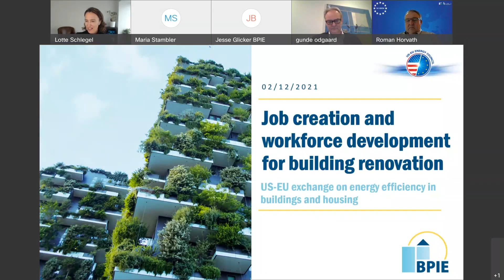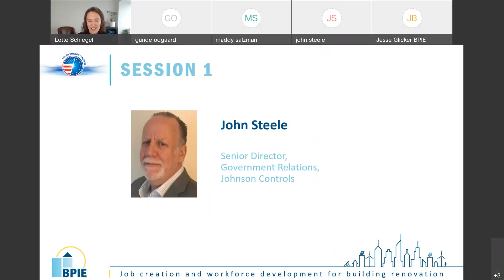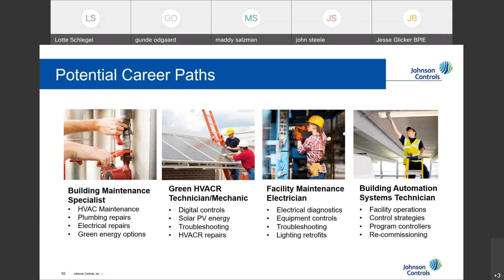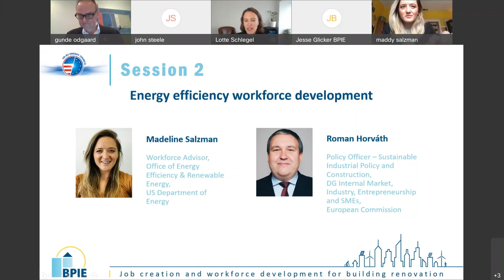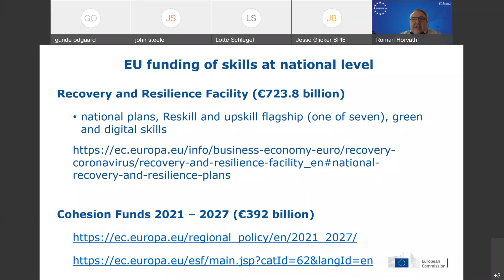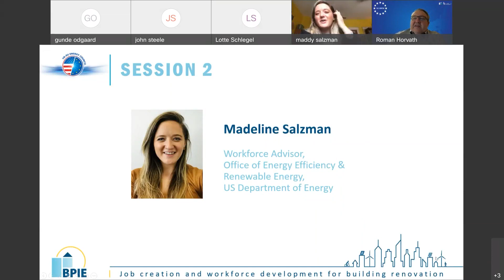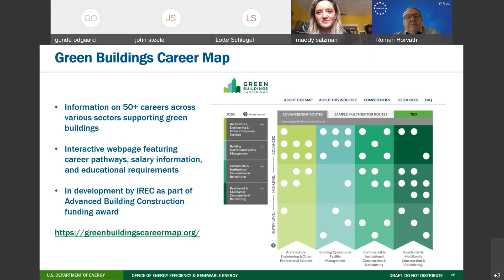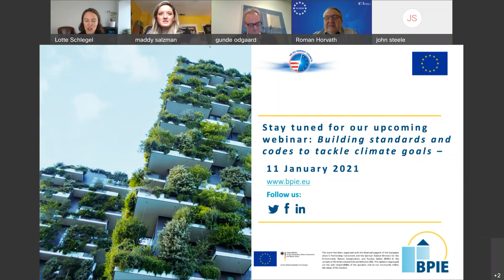US-EU Exchange webinar: Job creation and workforce development for building renovation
The webinar focuses on energy efficiency as a jobs multiplier to create more and better jobs in multiple sectors of the economy. Speakers from both sides of the Atlantic discuss training opportunities and initiatives greening the job market.